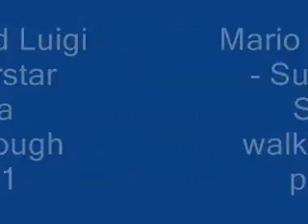Mario and luigi superstar saga walkthrough part 1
Sorry for not uploading any videos for a while. Enjoy